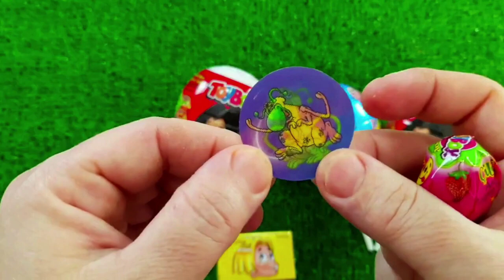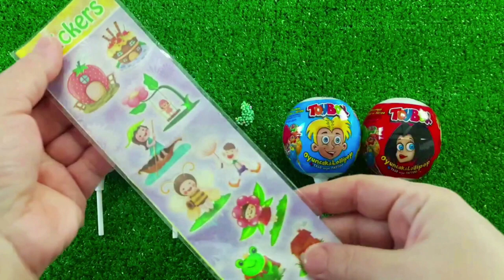7 Rainbow Satisfying Video, DIY How to make Rainbow Slime Candy Baby Shark Kinetic Sand Cutting